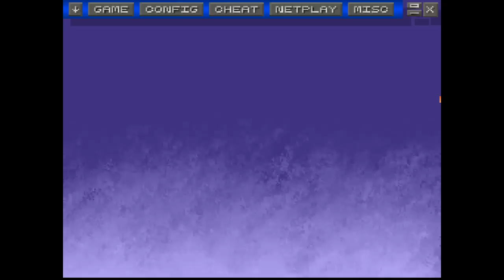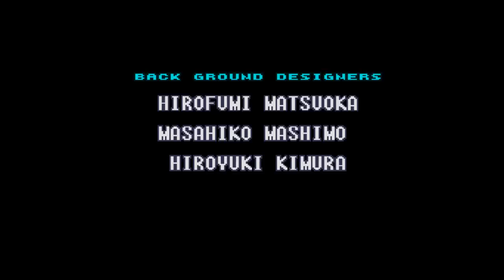[Vinesauce] Joel - Hardcore Friday: Super Metroid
Joel blasts some Space Pirate butt on Zebes once again.